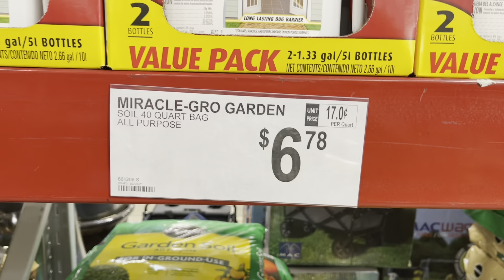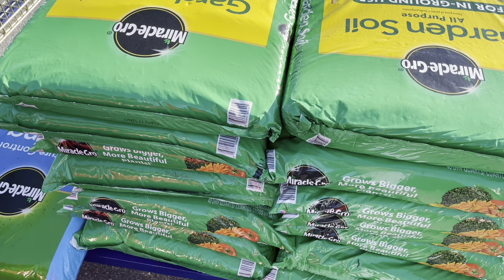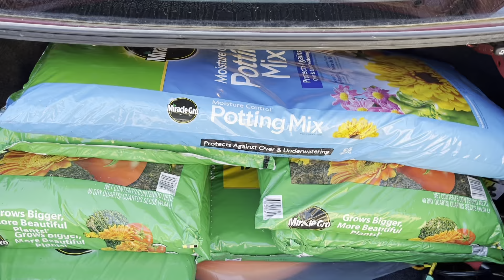Đi Mua Đất Và Thu Hoạch Xà Lách